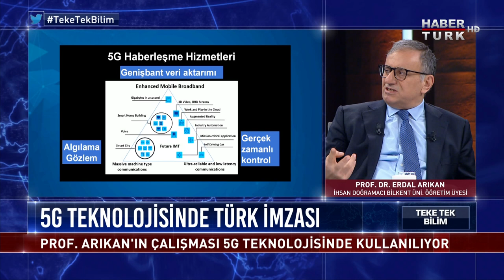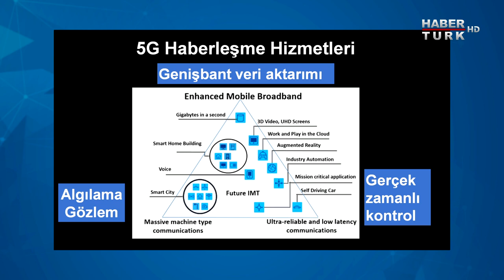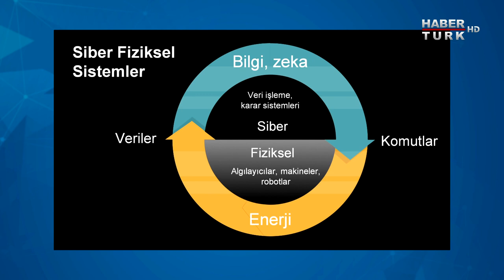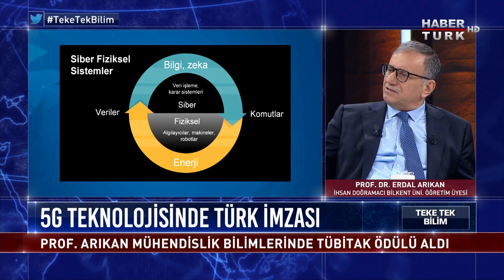Yakında geliyor... 5G nedir? Nasıl kullanılır?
5G teknolojisine Türk imzası damga vurdu! 2019 TÜBİTAK ödüllerini kazanan akademisyenlerden İhsan Doğramacı Bilkent Üniversitesi Öğretim Üyesi Prof. Dr. Erdal Arıkan'ın çalışması 5G teknolojisinde kullanılıyor. Prof. Dr. Arıkan, Teke Tek Bilim'de projesinin detaylarını Fatih Altaylı'ya anlattı.